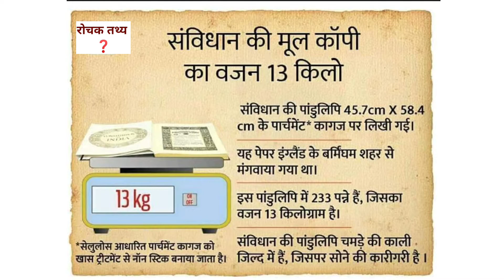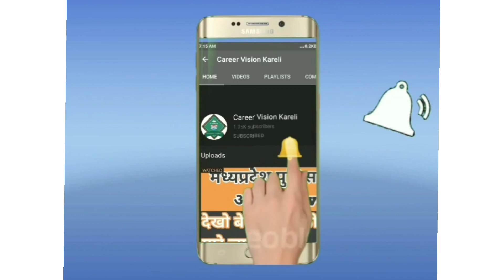भारतीय संविधान || रोचक तथ्य || indian Constitution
अपने उत्तम भविष्य के निर्माण हेतु जुड़िये हमसे हमारा उद्देश्य आपकी सफलता और आपका विश्वाश जितना है हम all india level के सभी एग्जाम को कवर करते है |

Follow on Career Vision